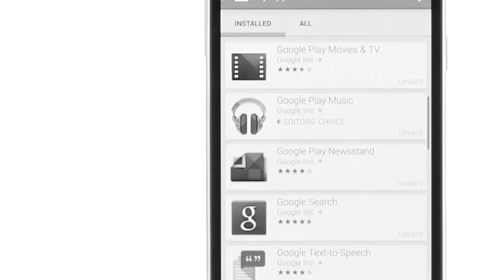En la mano - Promo